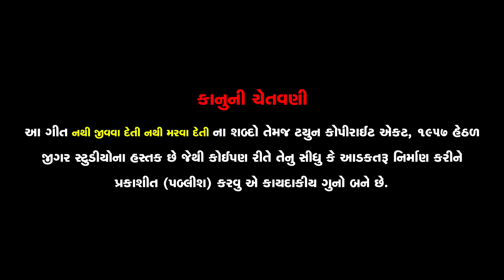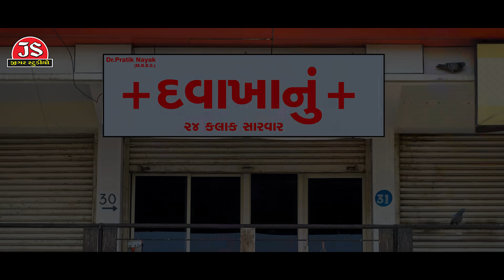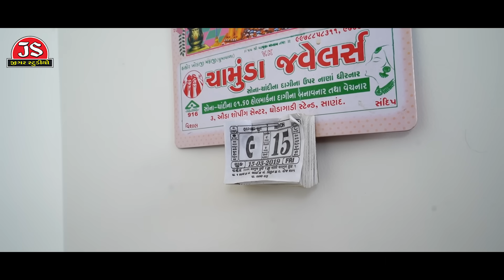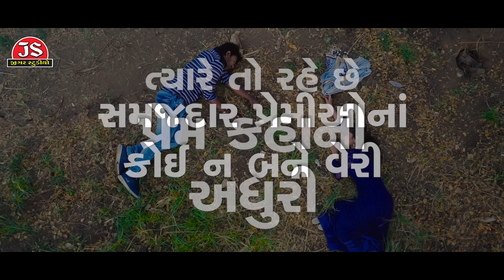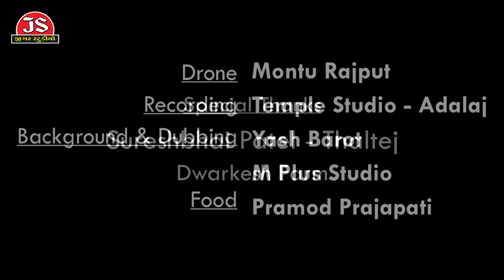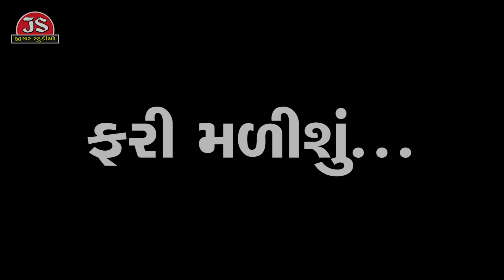Nathi Jivava Deti Nathi Marava Deti - Rakesh Barot - HD Video - Latest Gujarati Song 2019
Song Name: Nathi Jivava Deti Nathi Marava Deti
Singer & Artist: Rakesh Barot
Artists: Sonam Parmar, Nirav Bhrambhatt, Pratik Nayak, Raysang Thakor
Lyrics: Rajan Rayka, Dhaval Motan
Music Director: Jitu Prajapati
D.O.P.: Montu Rajput, Chirag Thakor
Editor : Atul Thakor
Dubbing & Background : Yash Barot (M Plus Studio)
Special Thanks : Mayur Nadiya
Story & concept : Utsavi, Jigar, Chirag
Assistant Director: Shankar Thakor Borisanawala
Producer & Director: Gunvant Thakor
Music Label & Copyright: Jigar Studio